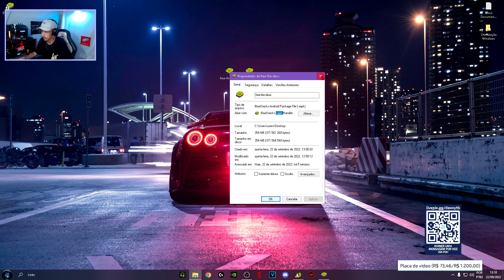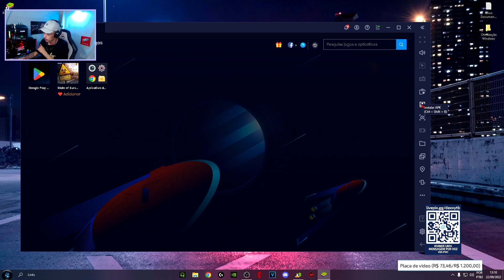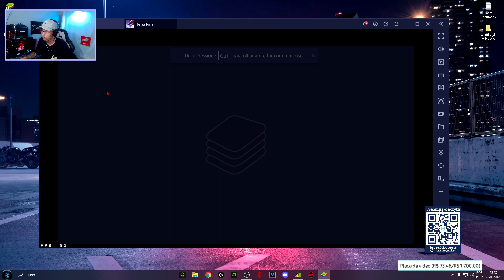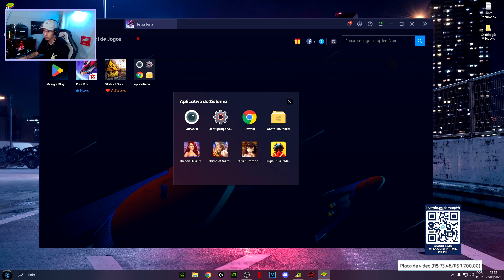FREE FIRE ATUALIZADO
Eu sei que muitos confiam em mim para baixar o free fire então resolvi trazer o download para vocês ,no entanto vou apagar o vídeo daqui uns dias então corre e baixa o quanto antes!!